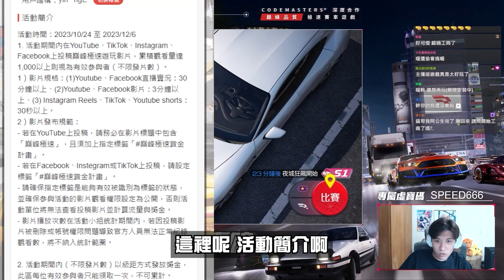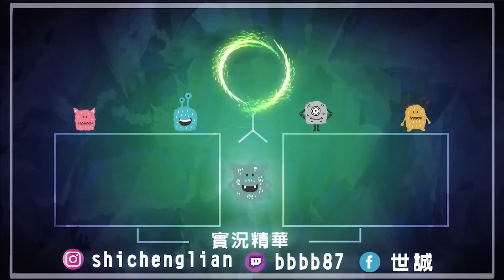【RB世誠】86上山了？！抽到86我是87 🤪 甩尾甩過頭把把擦邊球～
3A級擬真競速遊戲《巔峰極速》新版本「夜城狂飆」！經典傳說AE86重出江湖，灣岸系列賽道開放同步開放
12/06前上傳遊玩影片，加上tag 巔峰極速賞金計畫，並到活動頁報名，新台幣百萬等你一起賺

現在新手登入遊戲2天、7天都送超級名車！
還有我的專屬虛寶碼：SPEED666